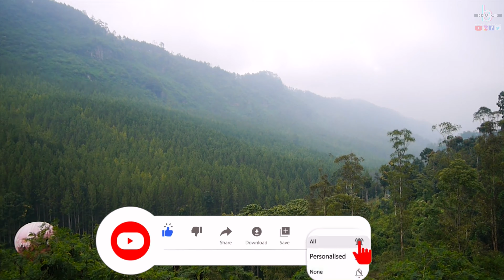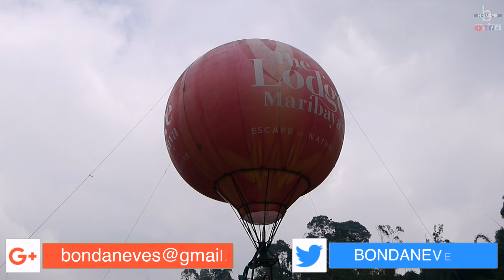Ada apa dengan bandung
Ada apa dengan bandung bukan ada apa dengan cinta okay haha
Apa khabar semua? haa kali ni Bondaneves ada video travel terbaru selingan dimana bukan dengan mini je kami travel tau haa.. nak tahu kemana? jom subscribe sekarang dan jangan lupa bell tu! nanti bila bondaneves upload video terbaru korang akan dapat tahu lebih awal..

terima kasih kepada bondarangers dan rakan2 semua yang terlibat dalam pengembaraan kali ni. moga anda semua terhibur dengan content kami dan share video2 kami sebagai satu tanda sokongan serta jika ianya memberi manfaat yang baik kepada semua.. terima kasih kepada semua subscribers, likers, followers korang semua memang awsome!!

follow sekarang jommm!!!
atau click sahaja pada link tu okay gaisss

Our channel now has an English Subtitle / CC for those who really wanted to explore more about Malaysia and get to know what kind of activities, places to visit, local foods to try and many more.. We hope you guys enjoying our channel here in bondaneves and please do drop a comment, like, share, follow and Subscribe now! Bondaneves its a Infotainment channel where we love to share with all almost about everything including travel, food, review, reaction videos and many more thanks for those who already subscribe and follow us and don't forget to press the bell button for new videos notification.. Premieres show every Saturday on 3.00pm thanks!